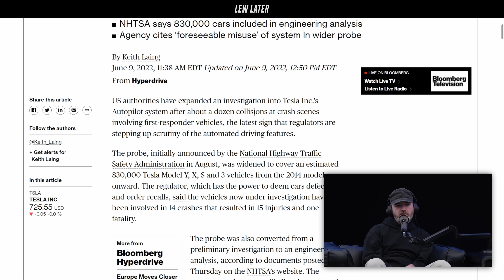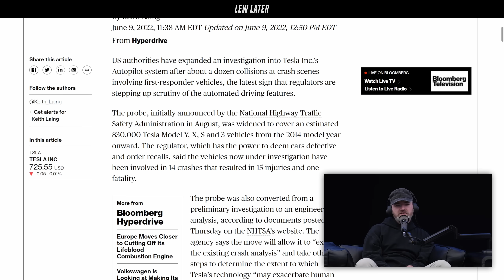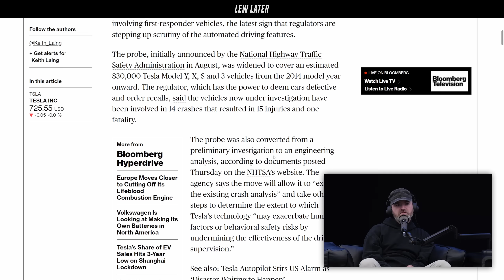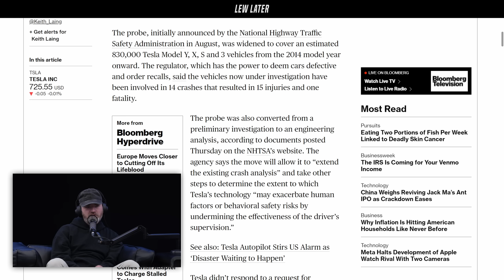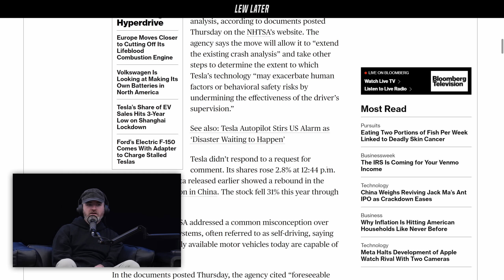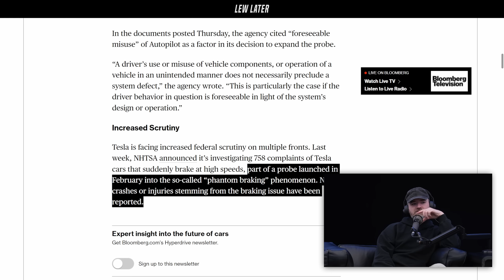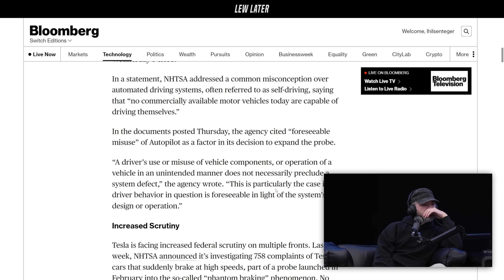Tesla Autopilot's Massive Risk Of Being Recalled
Clip from Lew Later